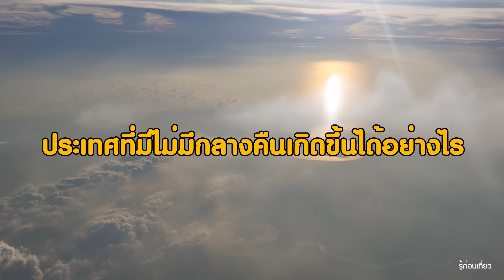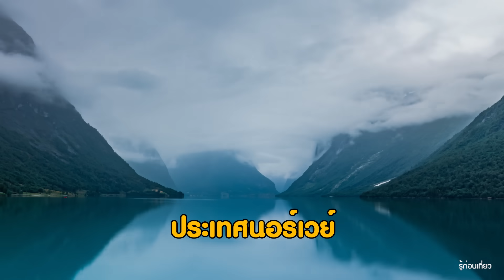ประเทศที่ไม่มีกลางคืน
ประเทศที่มีแต่กลางวันเกิดขึ้นได้อย่างไร มีประเทศอะไรบ้างแล้วมีกี่วัน
เกิดขึ้นได้อย่างไร
Facebook Fanpage : รู้ก่อนเที่ยว